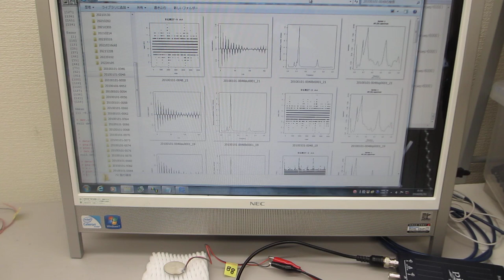超音波の評価技術（非線形特性、応答特性、ゆらぎの特性、相互作用）